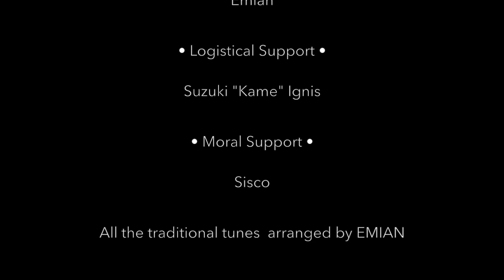Credits • 11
Thanks to all the people who made possible to realize this virtual landscape concert.

Respect Nature. Honor your Land.